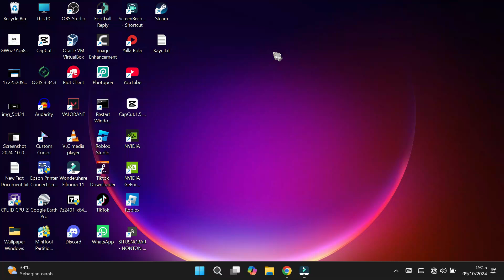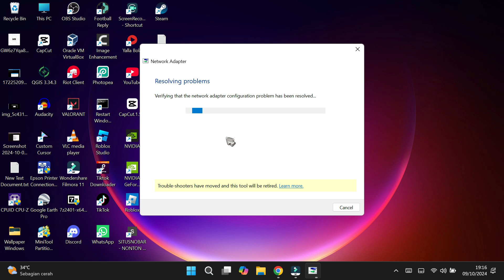How to Troubleshoot WIFI Problem in Windows 11